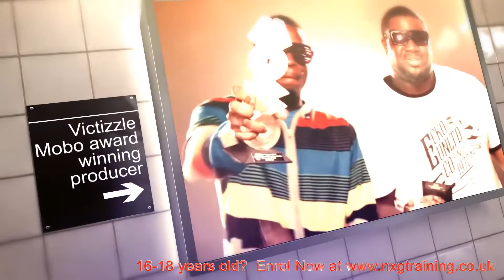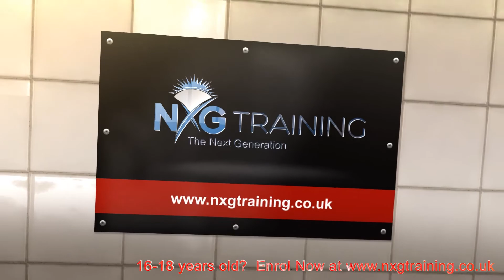Ultimate Music Experience - Study Programme